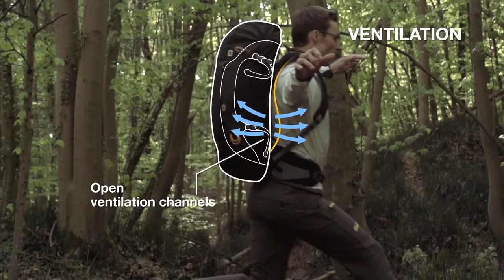Jack Wolfskin EDS Bärsystem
EDS står för Ergonomic Dynamic Suspension och är ett bärsystem från Jack Wolfskin som erbjuder mycket goda bäregenskaper med maximal frihet att justera för bästa passform. EDS har också gott om ventilation med minimal kontaktyta i ryggen för att luftgenomflödet ska vara maximalt.